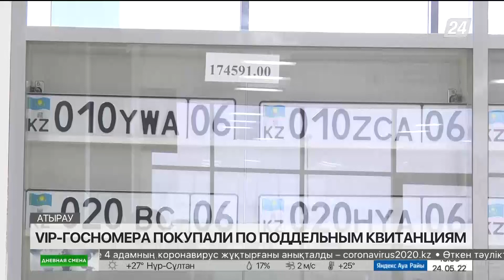VIP-госномера покупали по поддельным квитанциям в Атырау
В Атырау 10 человек пытались купить VIP-номера для автомашин по поддельным квитанциям, передает корреспондент «Хабар 24».

Выявить нарушения удалось во время сверки документов и сумм, которые фактически поступили в бюджет. Ущерб государству превысил 5 миллионов тенге. Ведется досудебное расследование по фактам мошенничества и подделки документов. По словам прокуроров, если подозреваемые полностью возместят ущерб, элитные номерные знаки они смогут оставить себе. Но избежать ответственности им все равно не удастся.